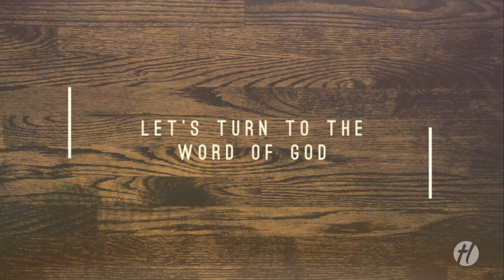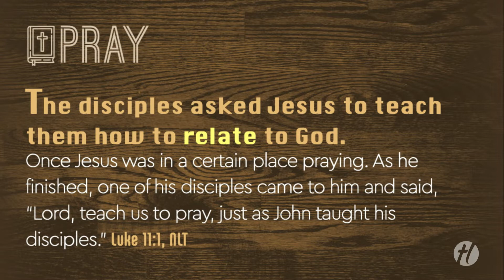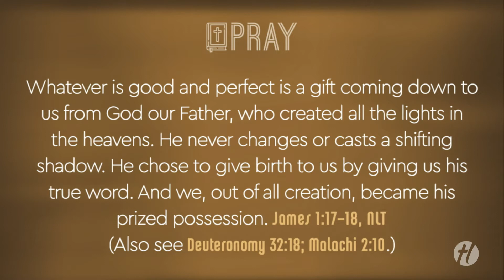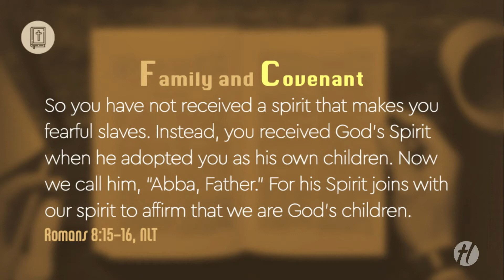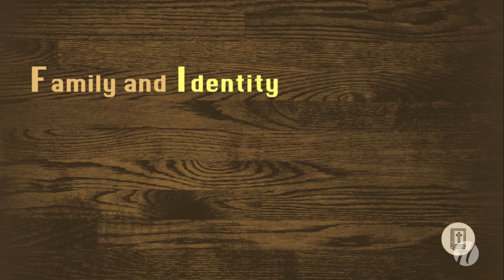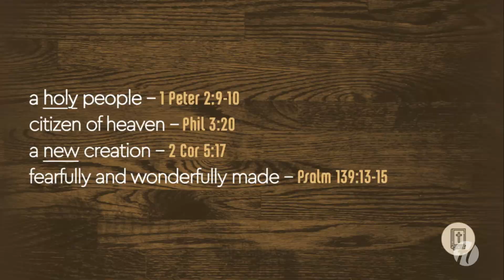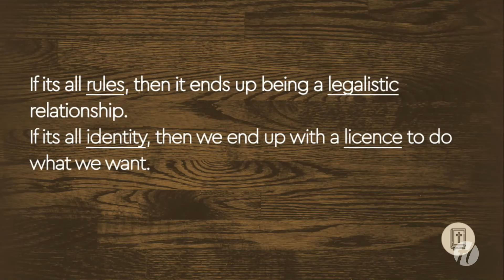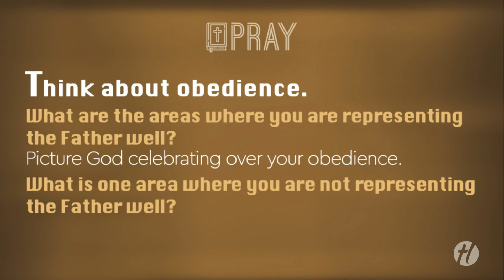Abba Father — Hillcrest Church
Pastor Steve talks about the relationship we have with God the father and how he sees us as holy.